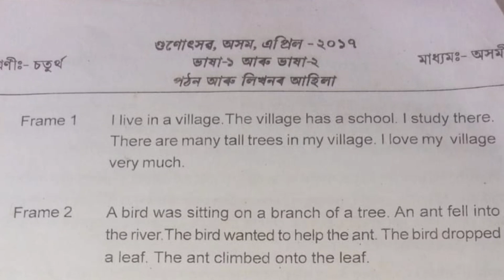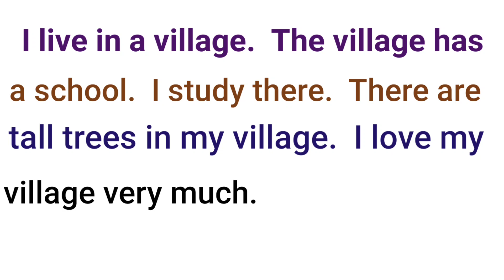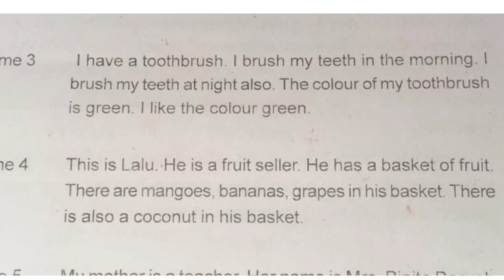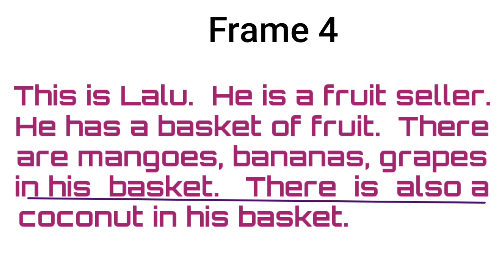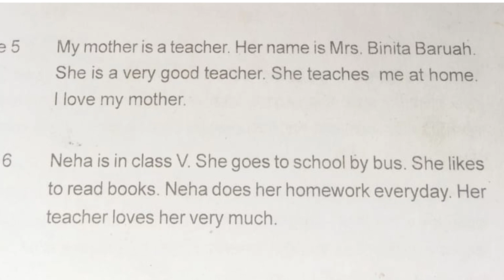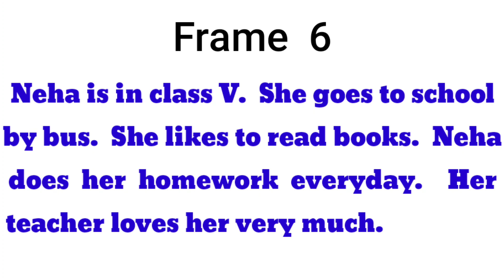GUNOTSAV গুণোৎসৱ CLASS-4, ENGLISH READING, ২০১৭ চনৰ চতুৰ্থ শ্ৰেণীৰ গুণোৎসৱৰ L2 (ENGLISH) প্ৰশ্নকাকত